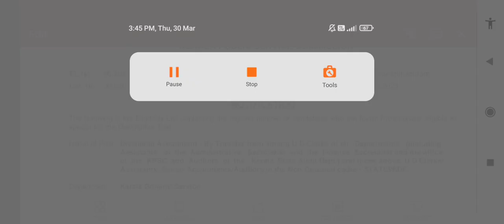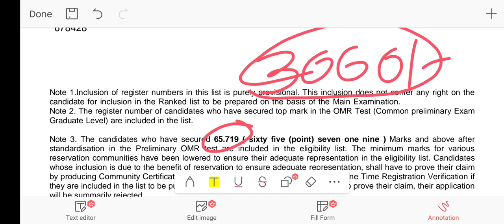KERALA PSC DIVISIONAL ACCOUNTANT EXAM RESULT 2023 ANNOUNCED|KERALA PSC DA CUTOFF|DA MAIN EXAM CLASS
Kerala psc divisional accountant exam class starting kerala psc da exam your guide